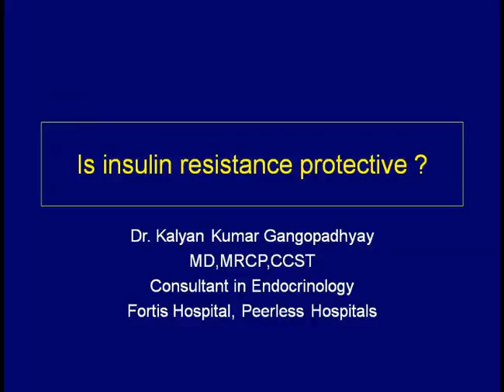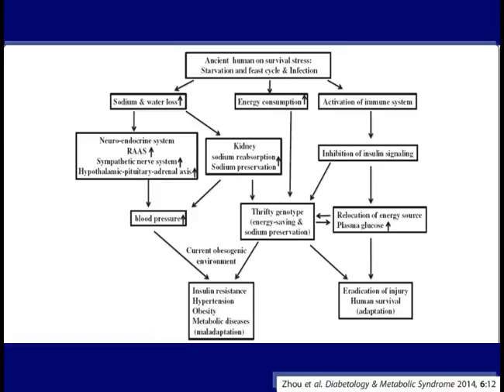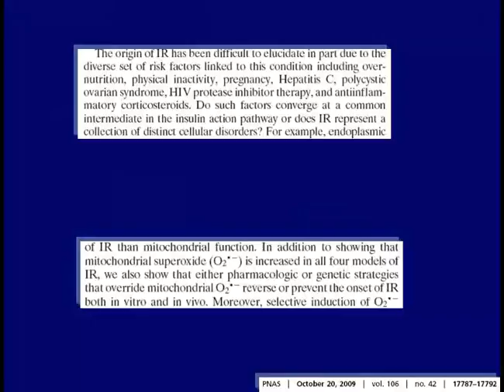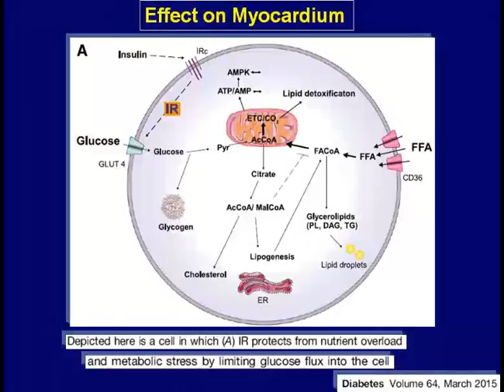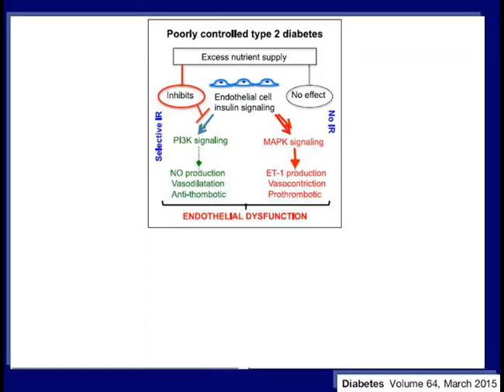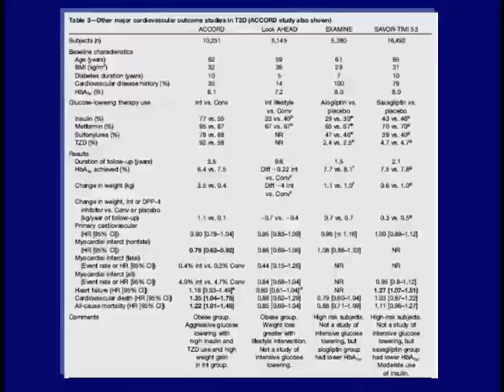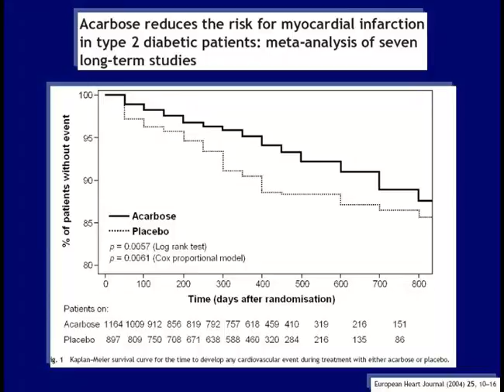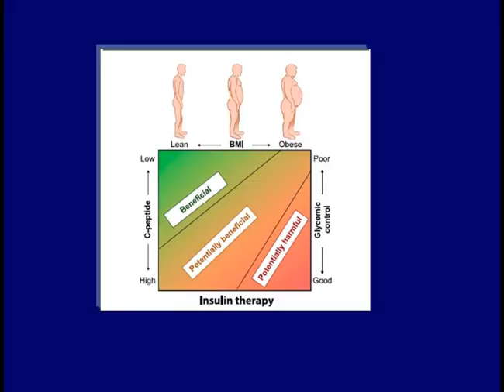Dr. Kalyan Kumar Gangopadhyay (Kolkata)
Is insulin resistance protective?